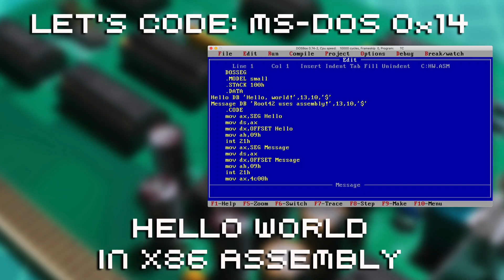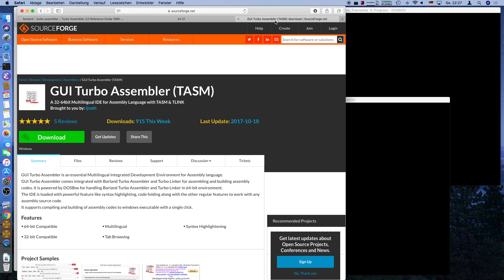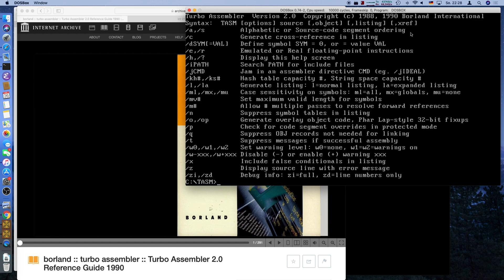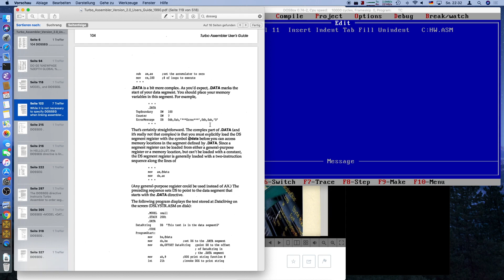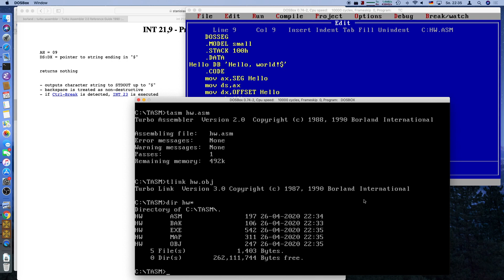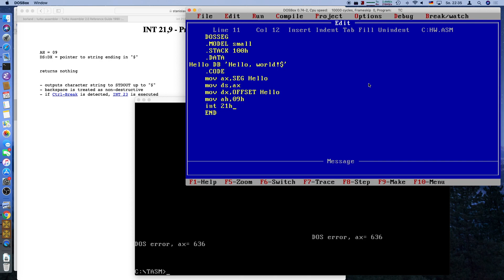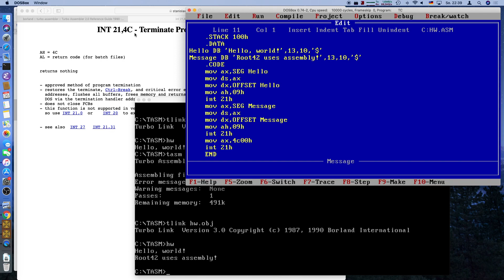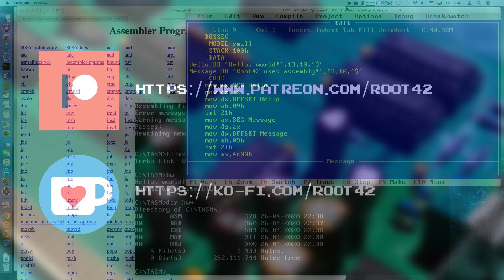Let's Code MS DOS 0x14: Hello World in x86 Assembly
In the last live stream we did some Turbo C inline assembly, which was pretty fun. But let’s today use an actual pure assembler: the Borland Turbo Assembler. And let’s demystify some of the things surrounding assembly language. It is actually not that hard, so let’s write a hello world program, using assembly, for MS DOS!